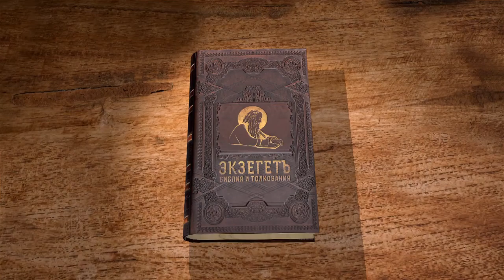Послание к Евреям. Глава 7. Андрей Десницкий. Новый Завет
В 7-й главе апостол продолжает доказывать превосходство Христа перед Аароном, превосходство священства Христа по чину Мелхисидека перед левитским священством, преходящность священства по чину Аарона и вечное священство Христа, а также превосходящую действенность священства Христа.